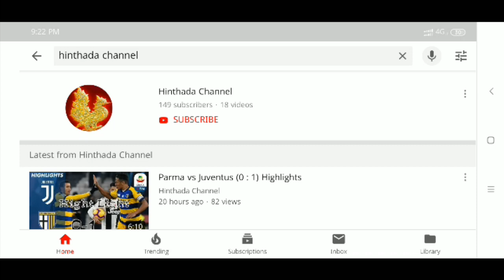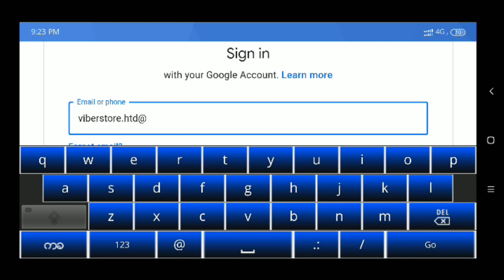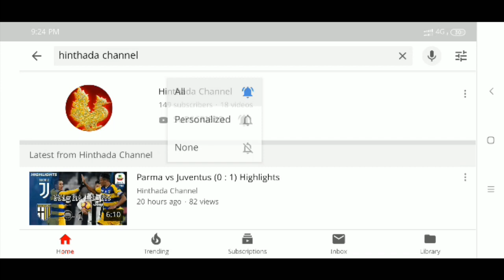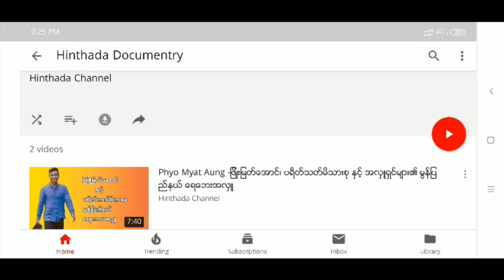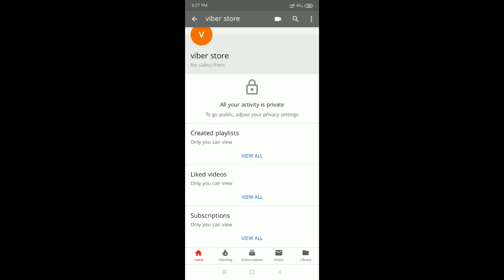Guitar Lesson Myanmar Subscribe လုပ်နည်း နှင့် Channel သုံးနည်း လမ်းညွှန်